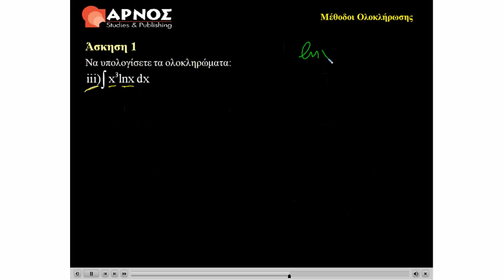Ανάλυση Ι: Παραγοντική Ολοκλήρωση ΕΜΠ - ΑΕΙ - ΤΕΙ - ΕΑΠ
Μαθηματικά Αόριστο Ολοκλήρωμα - Παραγοντική Μέθοδος, Θέματα Εξετάσεων 3 Άσκηση 1(vi) Παραγοντική Ολοκλήρωση.